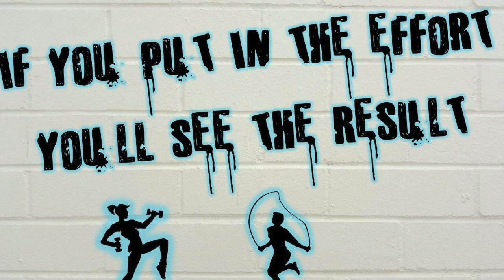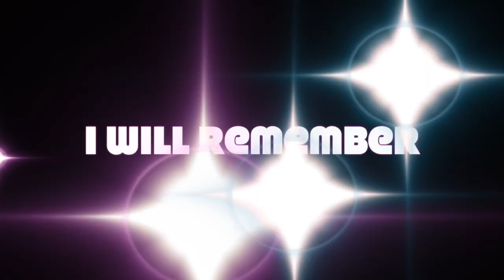I Remember: Reflecting on my time in band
This is a short reflection of my time in band. I hope you enjoy. :)

(JOIN BAND!!)

This is my first ever video, so don't judge it too harshly.